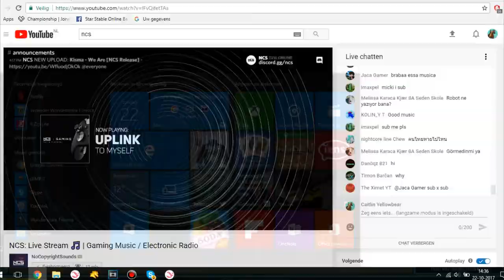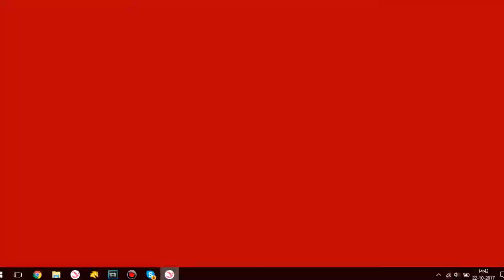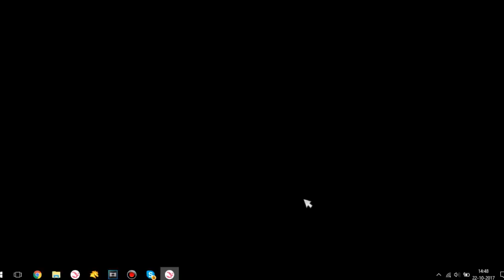SSO | Training with Caitlin! Ft. Firefly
Hello everyone!
Today I am going to train my horse Firefly! :D
I know that I fail a lot xD

Songs in order:
Uplink - To Myself

My name is Caitlinyellowbear